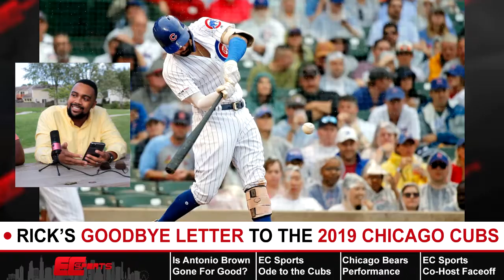ECSports Show Episode 14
This Week's Topics:
Dion & Rick Give Their Farewell To Antonio Brown | Rick Recites His Handwritten Goodbye Letter To The Chicago Cubs | We Take A Look At The Bears Improvement And Give The Weekly Trubisky Judgement | EC Sports Friendly, Not So Friendly Co-Host Fantasy Football Showdown

Join Dion Williams, Ricky Barnes, and the EC Sports crew as they debate all things Chicago sports and give an authentic and lively perspective on the sports world. Watch the EC Sports Live Show on Xfinity Chicago ch 19 at 10pm on Thursdays and Fridays in the suburbs.